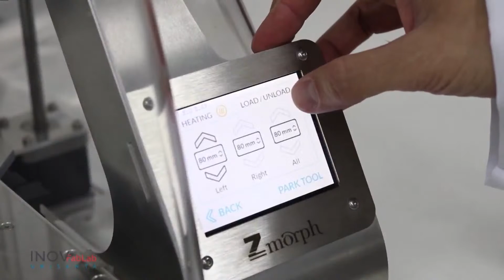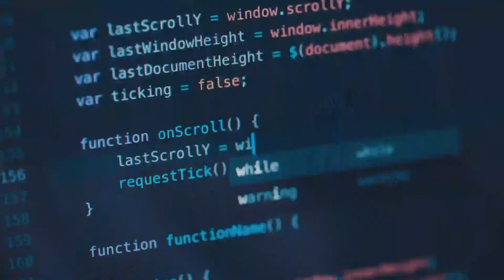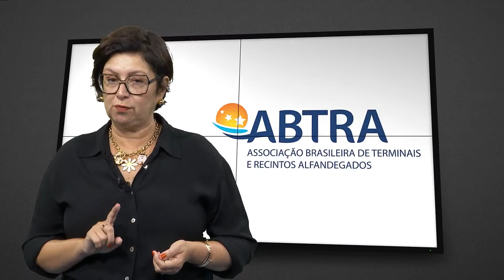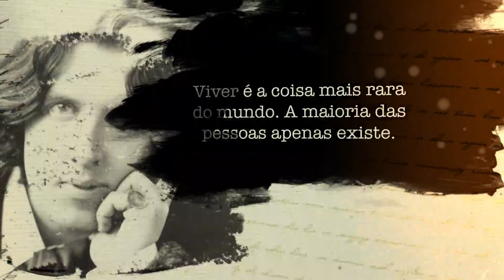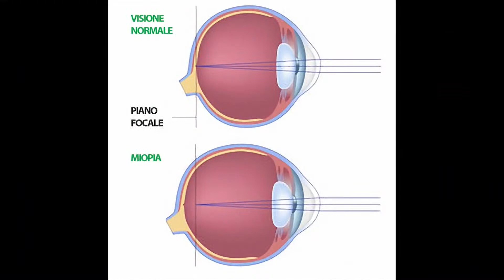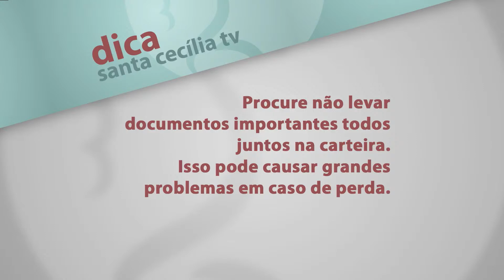Porto & Negócios - 20/04/23